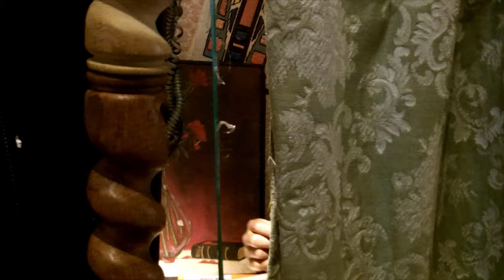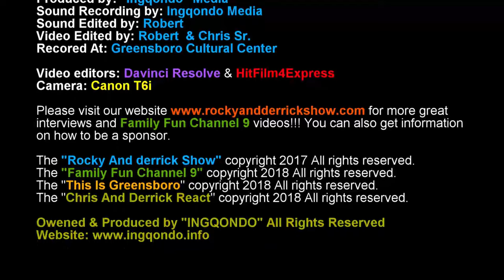Elsewhere Museum In Greensboro NC! Walk through Featuring Tyra!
Elsewhere is a museum and artist residency set in a 3-floor, former, thrift store. With people and things, we build collaborative futures.